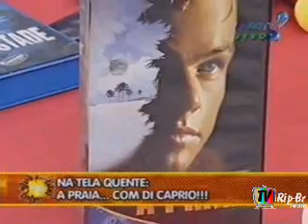Pânico - 28-03-2004 (08)